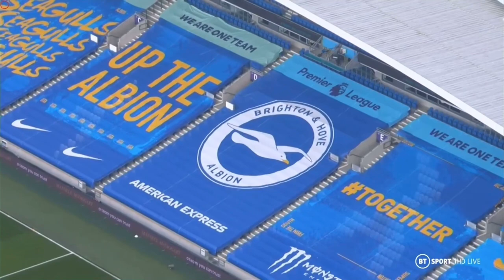2020-21 Premier League on BT SPORT Week 10 intro/theme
Brighton vs Liverpool